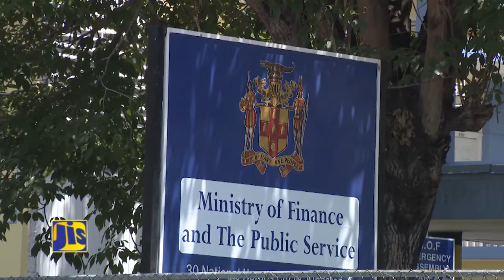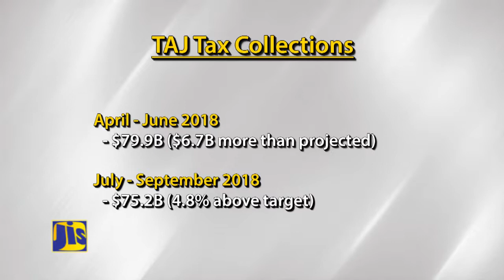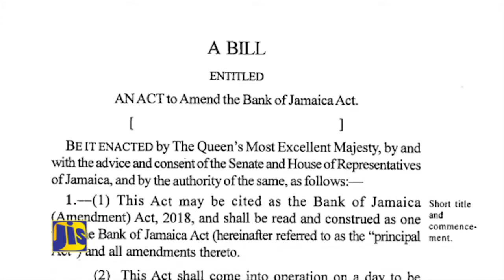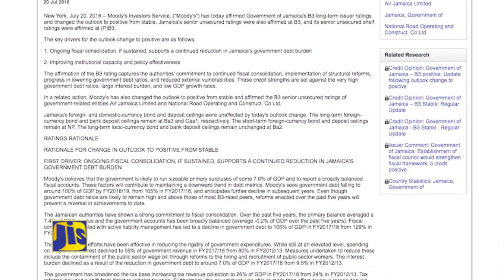Ministry of Finance and the Public Service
Highlighting some of the major accomplishments of The Ministry of Finance & the Public Service for the year 2018.

58A Half Way Tree Road, Kingston 10
Jamaica, W.I.